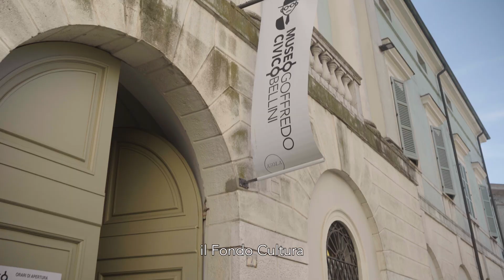E tu come la vedi? Un percorso di partecipazione e co-progettazione ad Asola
"E tu come la vedi?" è stata la domanda attorno alla quale BAM! Strategie Culturali ha sviluppato il percorso di partecipazione e co-progettazione con il Museo Civico Goffredo Bellini di Asola in provincia di Mantova.

Tra il 2023 e il 2024 abbiamo coinvolto la comunità locale intorno al museo. Sul sito di BAM! trovi un articolo di approfondimento per scoprire nel dettaglio questa avventura di giovani e adultə